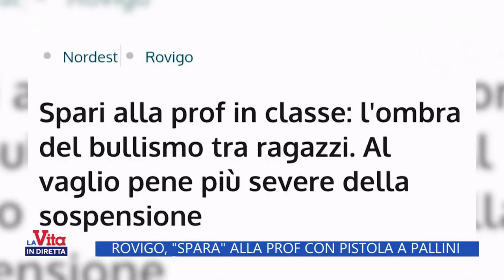Rovigo, "spara" alla prof con pistola a pallini - La Vita in diretta 27/10/2022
Rovigo, studente spara alla prof con la pistola a pallini. Tre gli studenti autori della bravata: hanno usato una pistola ad aria compressa.